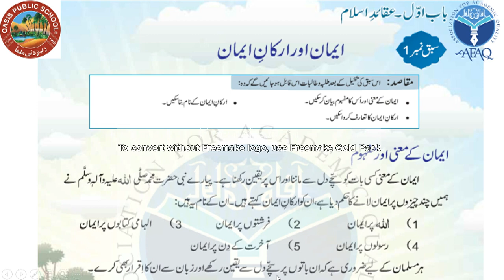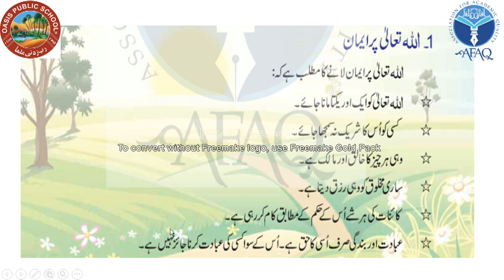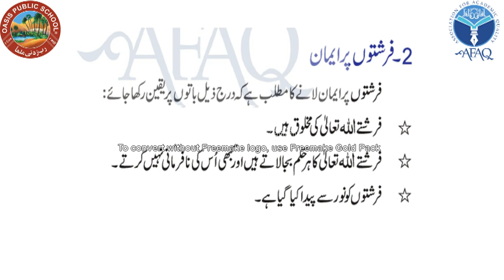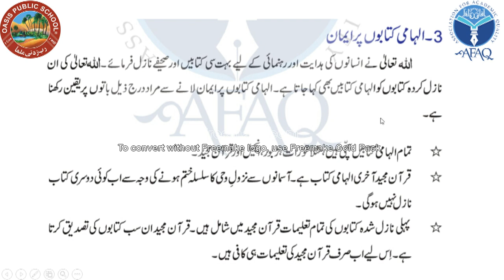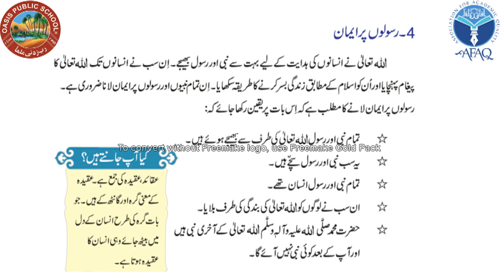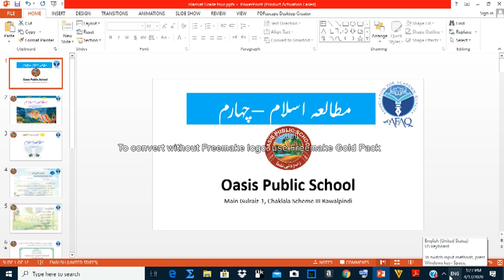islamiat grade 4 affaq new sun series unit 1